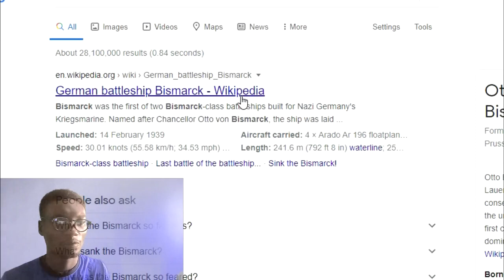First REACTION To Sabaton - Bismarck (На русском языке / Cover / RADIO TAPOK / Кавер)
Reacting to Sabaton - Bismarck (На русском языке / Cover / RADIO TAPOK / Кавер)